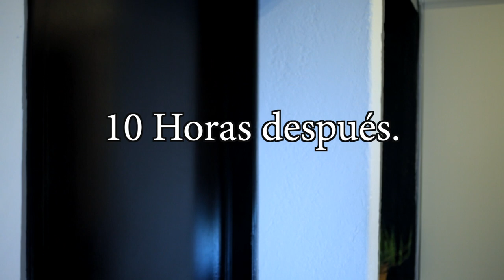Trump enloqueció de poder y está cumpliendo sus promesas de campaña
Capítulo 20. Otra semana de política internacional entre Trump y México